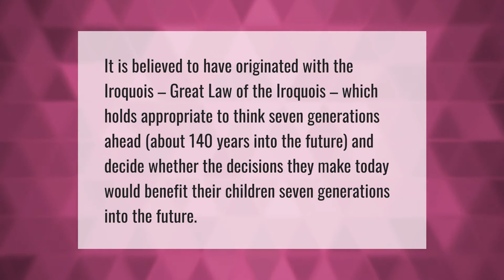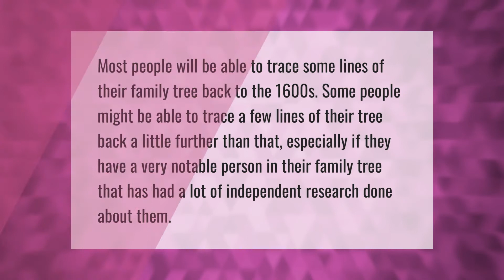How many years is 7 generations?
00:00 - How many years is 7 generations?
00:37 - How far back can a family tree be traced?
01:05 - How many generations until everyone is related?
01:31 - How many generations is 400 years?

Laura S. Harris (2021, April 5.) How many years is 7 generations?
    AskAbout.video/articles/How-many-years-is-7-generations-207625